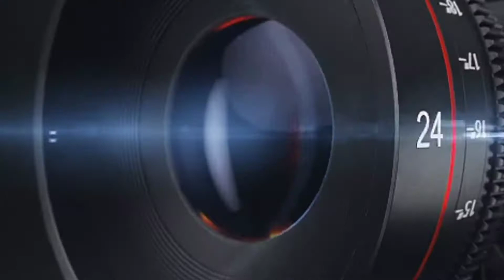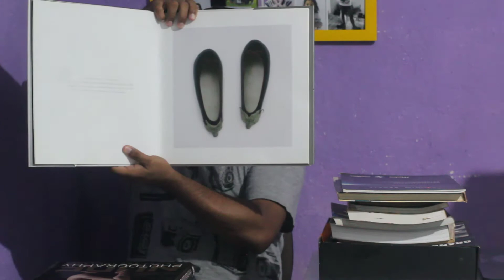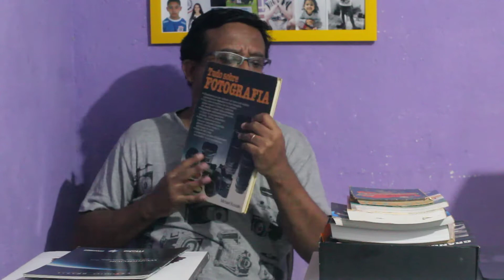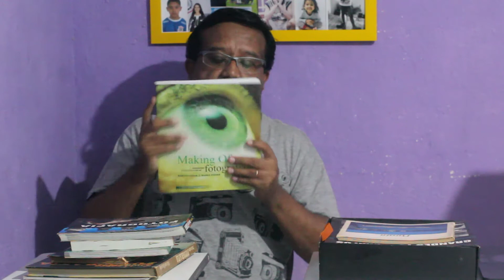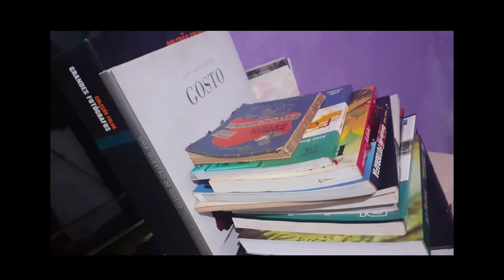Livros de Fotografia que ganhei da Fotógrafa Edna Medici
Hoje vou trazer pra vocês o meu melhor presente de todos que ganhei da minha amiga Fotografa Edna Medici.
Quer saber o que é, assista este filme e deixe seu comentario!